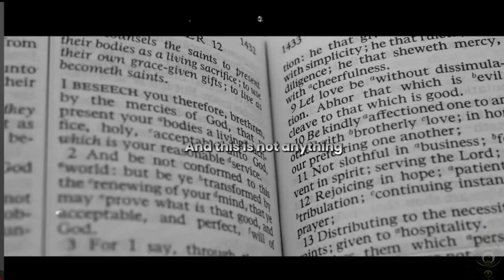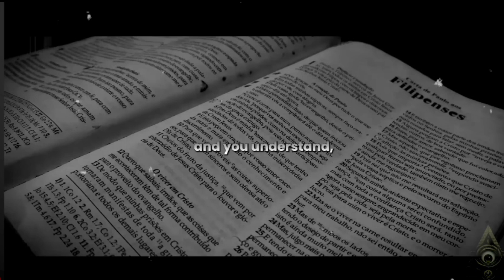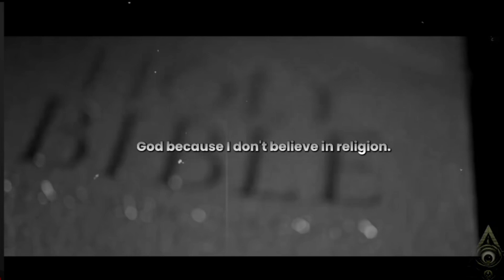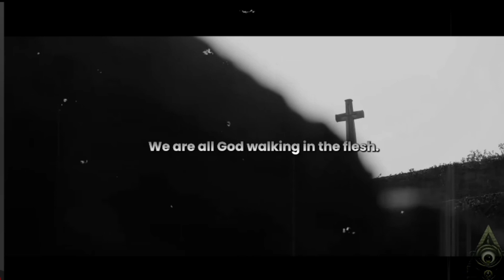August 16, 2024